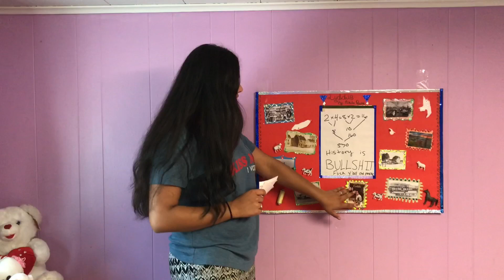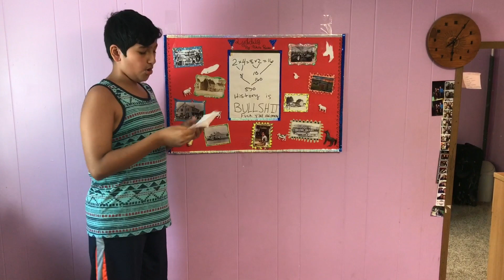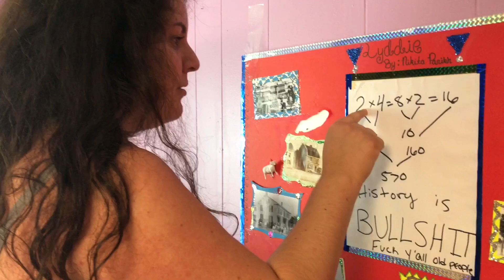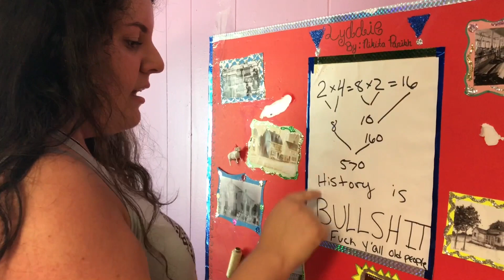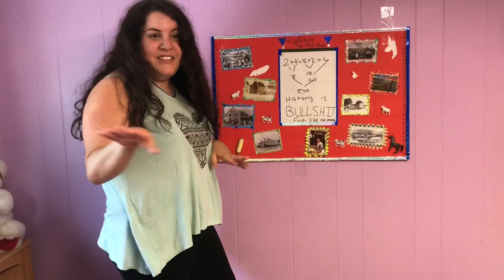Types Of Presenters | PARODY!!!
HAHAHAHAH😂 This was so fun to make with my friends and we had a great time!! Trust me, you will relate to this just like I did!!👍